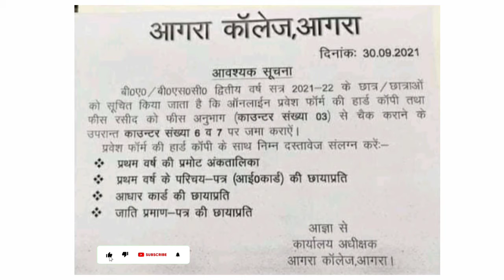आवश्यक सुचना Bsc 2 yr | Ba 2 yr session 2021-2022 Agra College | notice for agracollege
Please.

     ↪ Keep Supporting Us & Love ❤

👉 Bsc 2 year Zoology paper 2021 with

👉Bsc 2 year Botany paper 2021 with

👉 Bsc 2 year Chemistry paper 2021 with

👉 Bsc 2 year Rastra paper paper 2021 with